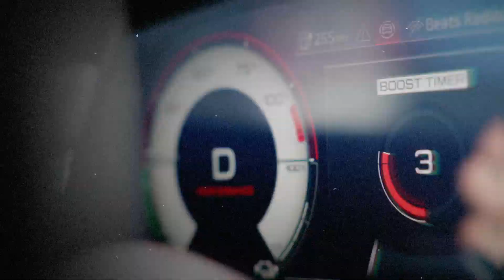Νέο Audi RS e-tron GT performance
Γνωρίστε μια νέα εποχή δυναμισμού και επιδόσεων. Γνωρίστε το νέο, πλήρως ηλεκτρικό Audi RS e-tron GT Performance. Το ισχυρότερο αυτοκίνητο που έχουμε κατασκευάσει.